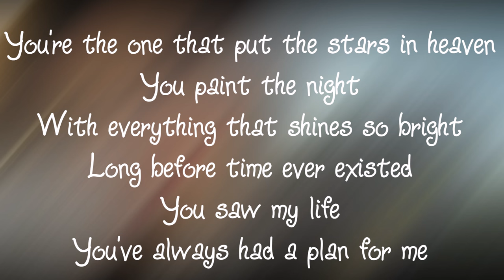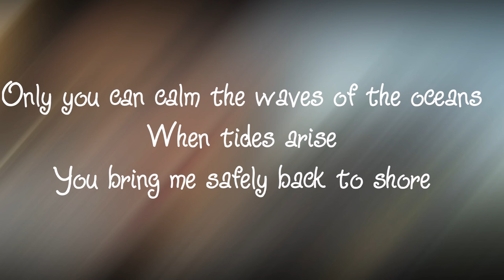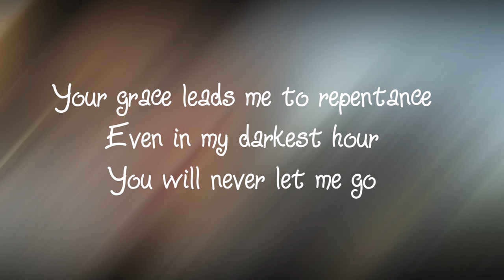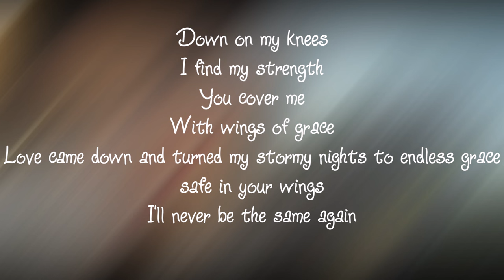Evaluna Montaner - Wings / LYRICS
No me pertenece la música de este vídeo, hecho solo con fines de entretenimiento.

LETRA/LYRICS:

You're the one that put the stars in heaven
You paint the night
With everything that shines so bright
Long before time ever existed
You saw my life
You've always had a plan for me

Your grace leads me to repentance
Even in my darkest hour
You will never let me go

I find my strength
You cover me
With wings of grace
Love came down and turned my stormy nights to endless grace
safe in your wings

Only you can calm the waves of the oceans
When tides arise
You bring me safely back to shore

You cover me
I'll never be the same again (the same again)